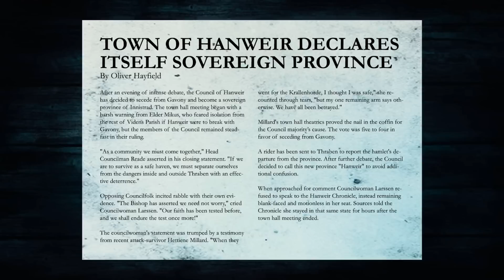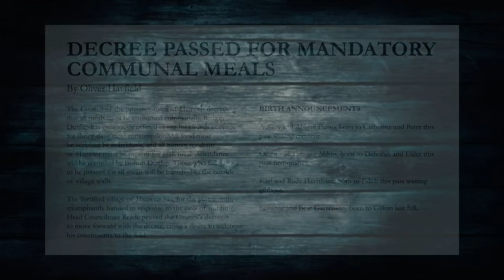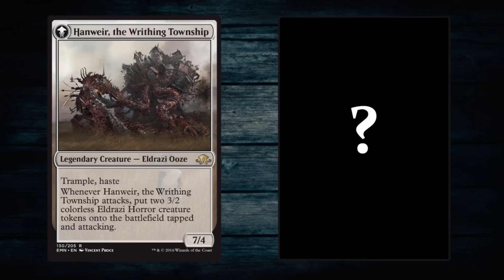Magic: The Gathering - The Fate of Hanweir REVEALED! (Card Reveal)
Strange things have been happening in the Township of Hanwier of late... And  now the town's true nature reveals itself! Thanks to Wizards of the Coast and Hasbro for affording me the opportunity to reveal this awesome new card and give some answers to the ongoing mystery reported by the Hanweir Chronicle. This card is part of the upcoming expansion "Eldritch Moon" in the Shadows Over Innistrad block.